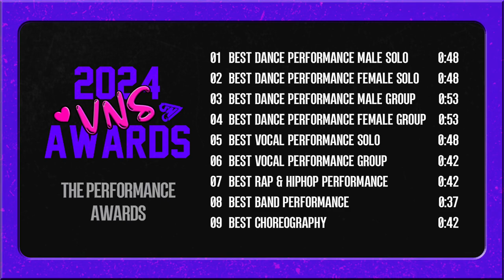[2024VNSAWARDS] Nominees | Best Vocal Performance Group | Visually Not Shy 2024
VNS AWARDS 2024: The Mantra of Visual Elegance
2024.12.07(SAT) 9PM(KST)